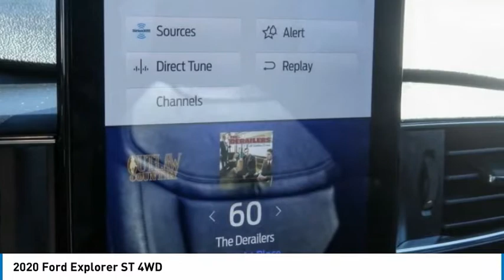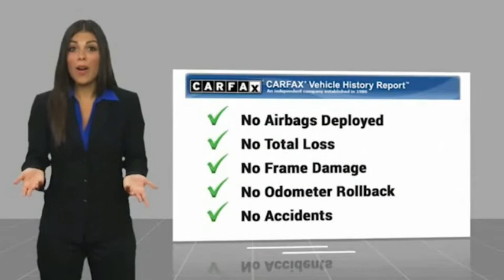2020 Ford Explorer TEMECULA BEAUMONT MENIFEE PERRIS LAKE ELSINORE MURRIETA 821200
2020 Ford Explorer ST 4WD

26895 Ynez Rd.

GOSCH AUTO GROUP PROUDLY SERVING TEMECULA, BEAUMONT, MENIFEE, PERRIS, LAKE ELSINORE, MURRIETA, AND SURROUNDING SOUTHERN CALIFORNIA LOCATIONS. THIS SILVER 2020 Ford EXPLORER IS EQUIPPED WITH A V6, AUTOMATIC TRANSMISSION, AND RECEIVES AN ESTIMATED 18 City/24 Hwy MPG. 2020 Ford EXPLORER ST 4WD CARFAX One-Owner. Silver Spruce 2020 Ford Explorer ST 4WD 10-Speed Automatic V6 Fresh Oil Change, 4WD. Welcome to Gosch Ford Temecula Located in Temecula, CA, Gosch Ford Temecula is proud to be one of the premier dealerships in the area. From the moment you walk into our showroom, you'll know our commitment to Customer Service is second to none. We strive to make your experience with Gosch Ford Temecula a good one ?? for the life of your vehicle. Whether you need to Purchase, Finance, or Service a New or Pre-Owned Ford, you ??ve come to the right place. Awards: * 2020 KBB.com 10 Favorite New-for-2020 Cars * 2020 KBB.com 10 Best SUVs Worth Waiting For Stock #: 821200 | VIN: 1FM5K8GC2LGB29668 | 2020 Ford Explorer ST 4WD ALLOY WHEELS HEATED STEERING WHEEL SECURITY SYSTEM Gosch Ford Temecula